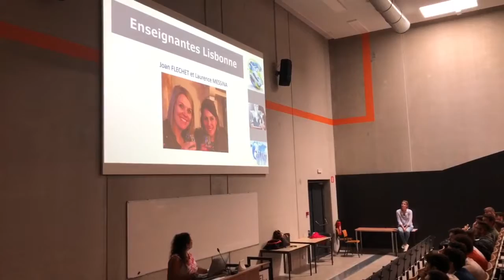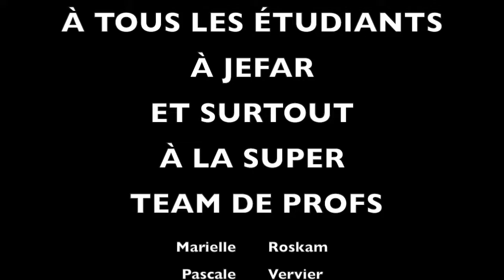VIDEO KICK OFF MISSIONS COMMERCIALES HELMo 2020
Une nouvelle année débute pour HELMo campus Guillemins et ses missions commerciales !
Les destinations sont choisies, les étudiant.e.s du Bloc 2 en commerce extérieur parcourront Athènes, Lisbonne et Jakarta.
La préparation est déjà lancée pour les différentes équipes, qui se sont rassemblées lors d’un team building organisé au Blanc Gravier, le 17 septembre dernier.